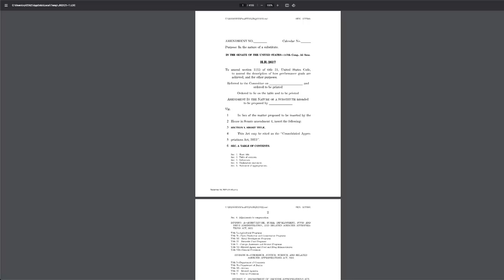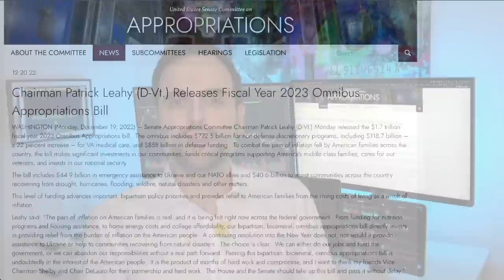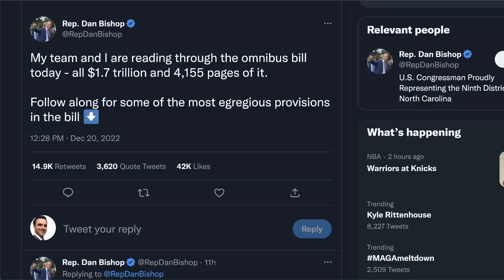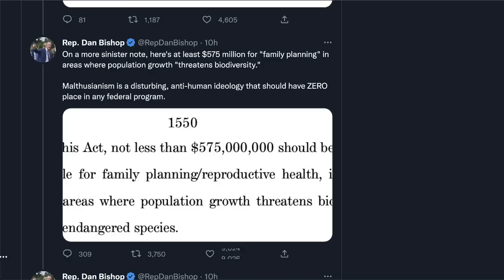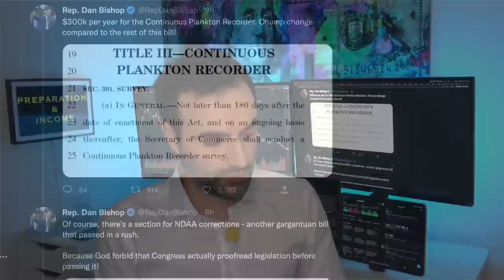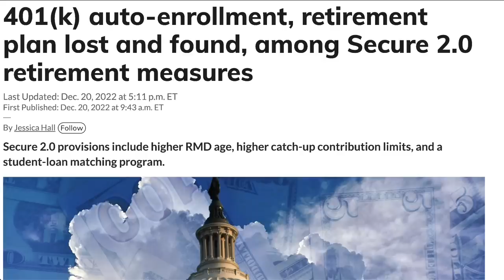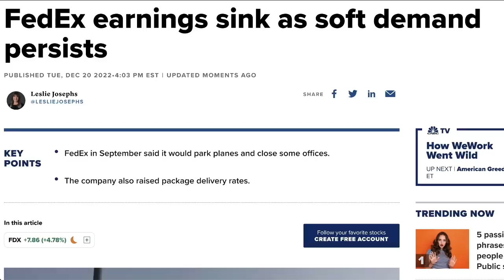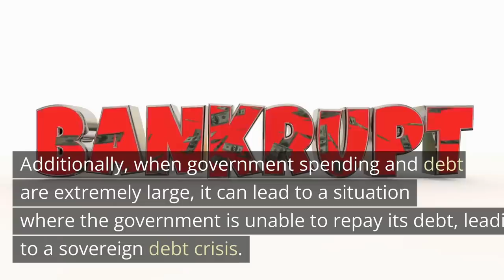I Read the 4000 Page $1.7 Trillion Omnibus Spending Bill | Here’s What I Found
High government deficits can lead to an unsustainable debt burden, which can lead to higher taxes, a decrease in private investment, and a decrease in economic growth. Inflation is experienced as an increase in the general level of prices of goods and services. Rising inflation decreases the purchasing power of money, leading to higher costs of living and reduced consumption. High interest rates can lead to a decrease in borrowing, which can lead to decreased investment and consumption, and a decrease in economic growth. High interest rates can make it more difficult for businesses and households to service their debts, leading to defaults, bankruptcies, and further economic contraction.

When government spending and debt are extremely large, it can lead to economic stagnation. Large government deficits can crowd out private investment and lead to higher taxes to pay for government spending, both of which can lead to decreased economic growth. Additionally, when government spending and debt are extremely large, it can lead to a situation where the government is unable to repay its debt, leading to a sovereign debt crisis.

An example of this can be seen in Greece in 2010. Greece had high government deficits and debt, and an inability to borrow more led to a sovereign debt crisis. This led to drastic austerity measures, a decrease in economic growth, and a decrease in the purchasing power of money. This situation eventually led to a deep recession and a long period of economic stagnation.

TOPICS AND TIMESTAMPS:
4000 Pages 0:00
Inflation and Deflation 13:58